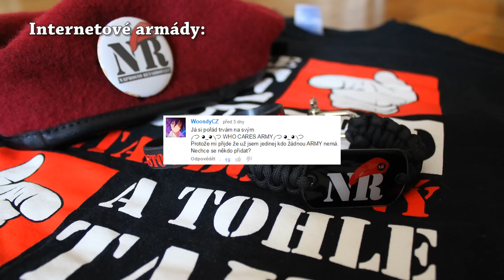Naprosto Retardovaný - Rip off překlady